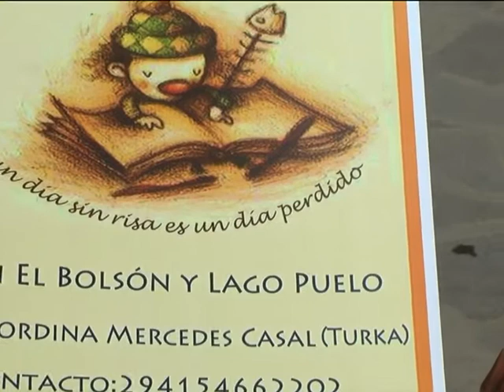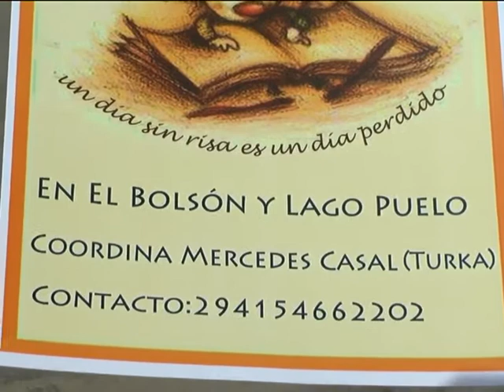05 MERCEDES CASAL